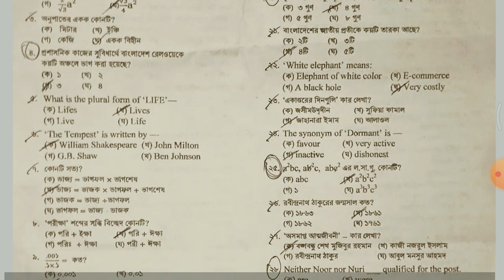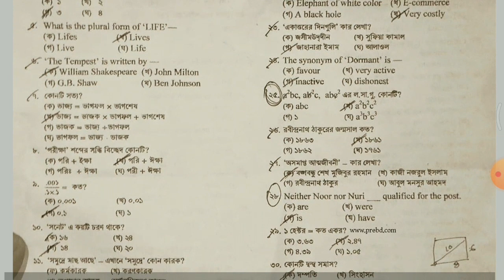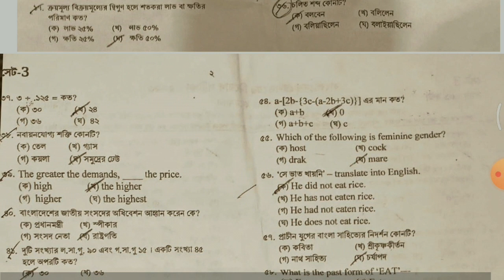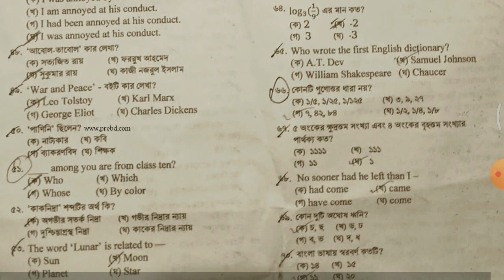বাংলাদেশ রেলওয়ে ওয়েম্যান পদের পরীক্ষার প্রশ্ন সমাধান ২০২৩,bangladesh railway wayman exam solution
সরকারি চাকরি পরীক্ষার প্রস্তুতির জন্য  বাংলাদেশের সকল শিক্ষার্থীদের স্বাগতম ❤🌹
যারা অনার্স/মাস্টার্সে পড়ছেন বা মাত্রই একাডেমিক পড়ালেখা করেছেন অথবা চাকরির প্রস্তুতির এখনো অনেক সময় রয়েছে। তারা চাইলে একদম শূন্য থেকে কীভাবে চাকরির প্রস্তুতি শুরু করবে? বিস্তারিত দেখে নিতে পারেন  এই ইউটিউব চ্যানেলে। আর যারা চ্যানেলটি এখনো Subscribe করেননি, তারা অবশ্যই ক্যারিয়ার বিষয়ক নতুন নতুন টিপস, সাজেশন পেতে চ্যানেলটি Subscribe করুন।বিভিন্ন সরকারি চাকরির পূর্ণাঙ্গ প্রস্তুতি হিসেবে আমার এই channel টির প্রতি শতভাগ আস্হা রাখতে পারেন